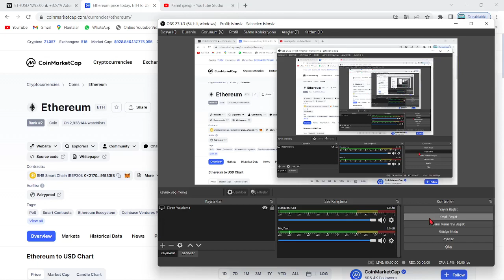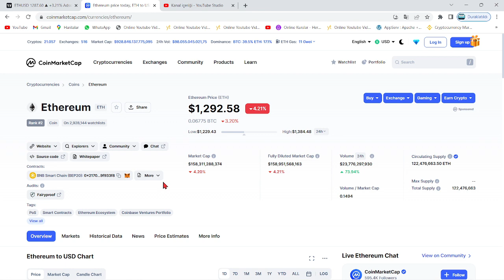CZ'DEN SON DAKİKA ETHEREUM MERGE DUYURUSU!🚨CZ:"ETH MERGE 2.0, FAZLA ABARTILIYOR!"🚨BUTERİN KIZACAK!!🚨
Bu videomuzda Bitcoin'in analizini gerçekleştirdik. Kısa ve uzun vadede neler yapabileceğini değerlendirdik, herkese iyi seyirler. Bitcoin an itibariyle 39000 pozisyonlarında ve destek tutunmaya çalışıyor. Alt kanala atması ile 37 bin seviyelerine kadar düşebilir ve ardından 30k kadar takip eder. Bitcoin'in yükselen trendi an itibairyle çalıştı fakat gözler 12 nisan 15.30'da açıklanacak ABD enflasyon oranlarında. Enflasyonun yüksek açıklanması durumunda Btc ve piyasalarda sert bir düşüş gelebilir. Önümüzdeki günlerde açıklanacak bilançolar da kaderimizi belirleyecek. Bitcoin kahini olarak bilinen peter brandt'dan yeni bir tahmin geldi. Son gelişmelerle birlikte bitcoin tarafında ciddi bir düşüş var ve fed faiz kararını açıkladı. Son gelişmelerle bitcoin'de haftalık kapanış geliyor. Bu videoda anlatılanlar yatırım tavsiyesi değildir.